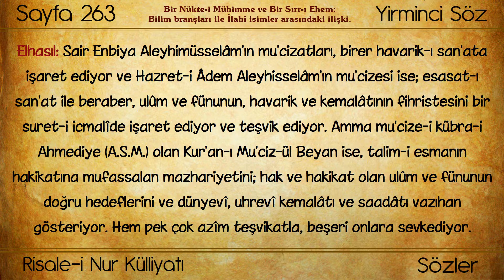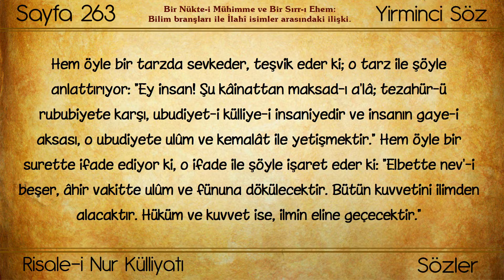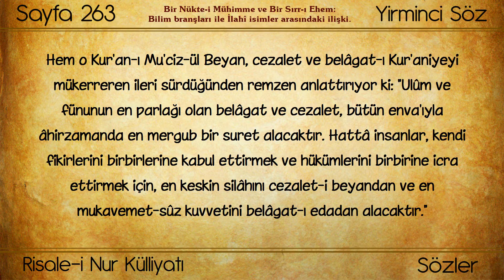(0150) Huzmeler / Sair enbiya aleyhimüsselâmın mu'cizatları, birer havârık-ı san'ata işaret ediyor.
Eser: Risale-i Nur'dan Hüzmeler
Bölüm: Sair enbiya aleyhimüsselâmın mu'cizatları, birer havârık-ı san'ata işaret ediyor.